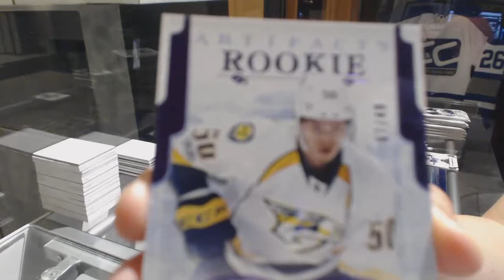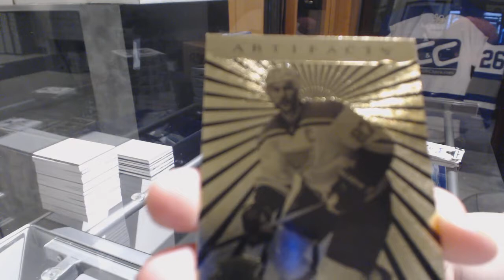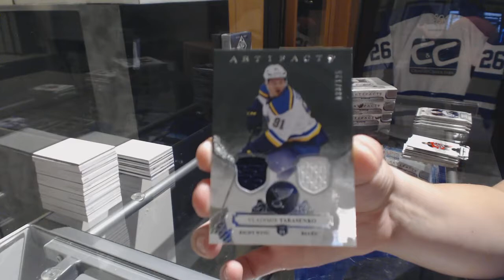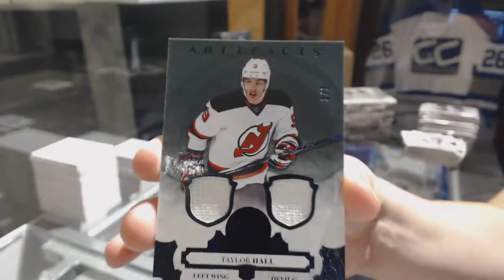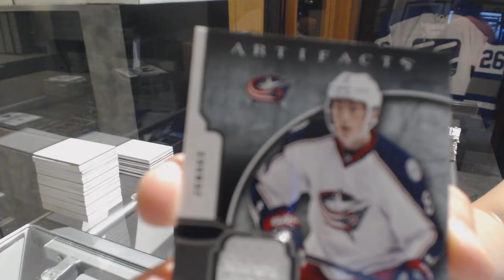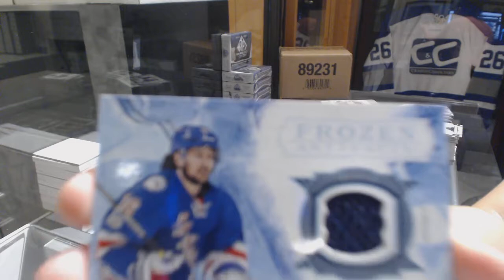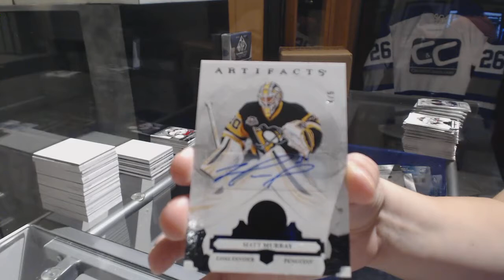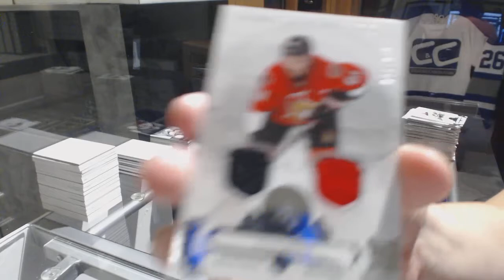17-18 Upper Deck Artifacts Hockey 5 Box Break - C&C #8868